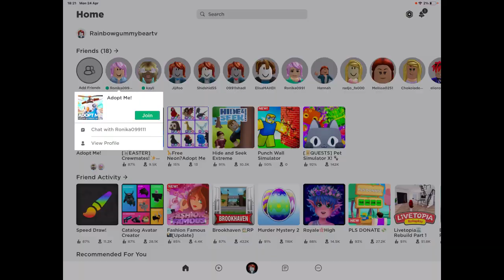Playing with my Fly & Ride Turtle - Adopt Me - Roblox - Adope Me! 😍